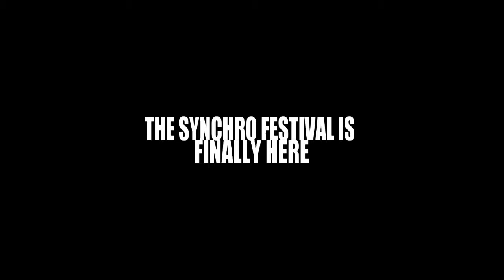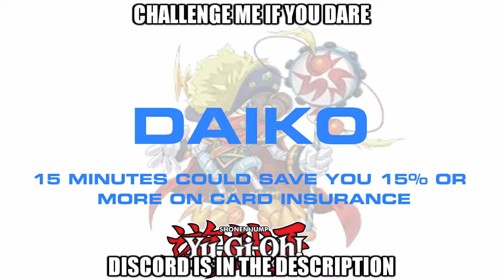The Synchro Festival is Here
Send me a PM if you want to duel me. I'll prolly post it for content

invadernader#9595